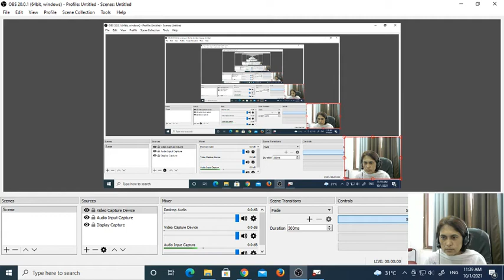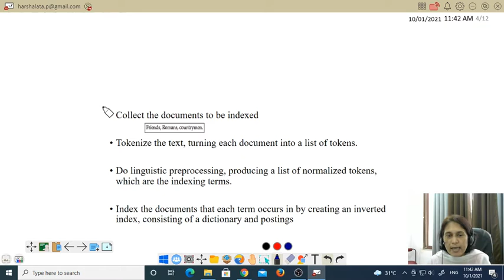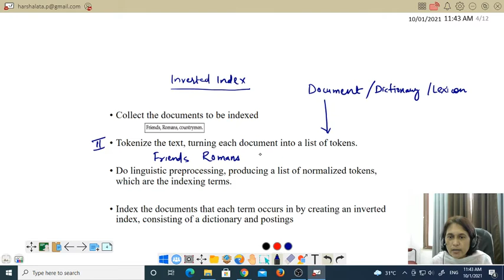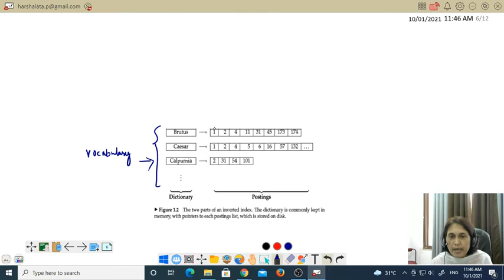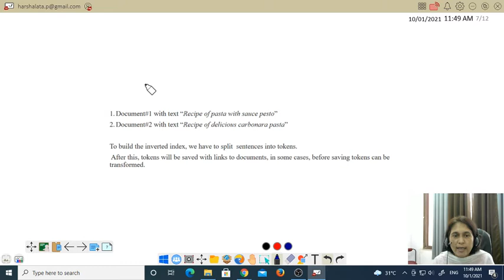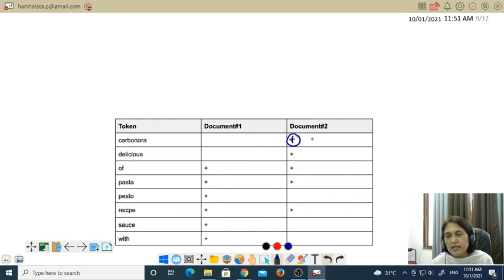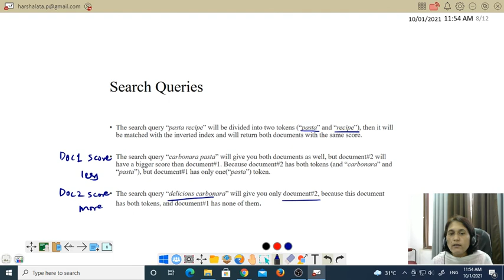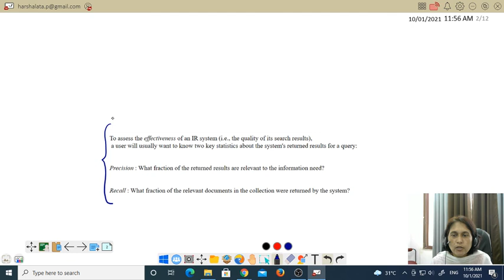Information Retrieval - Inverted Index